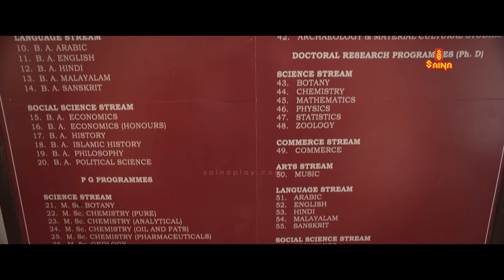ആന്റണി വർഗീസ് ചുമ്മാ നിന്നാ അപ്പൊ അവിടെ ഇടി വീഴും | Antony Varghese | Sona Olickal | Oh Meri Laila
Watch Oh Meri Laila On Saina Play
Download SainaPlay 👇

Oh Meri laila :: A college student's romantic pursuits are disrupted when he falls in love with a mysterious new girl in college. Chaos ensues as the power of love takes hold.